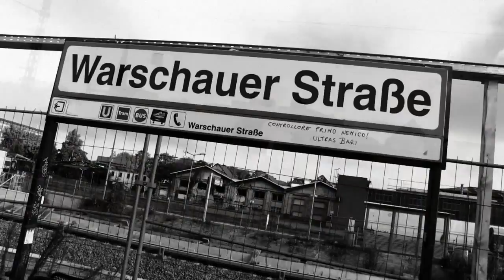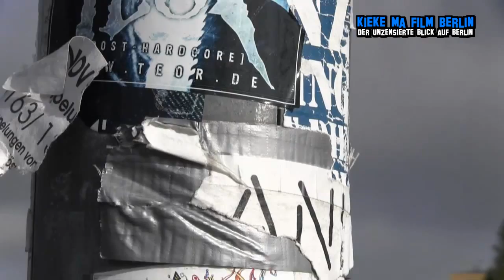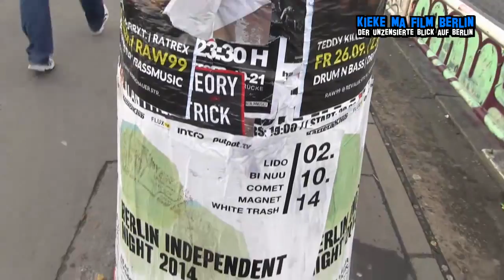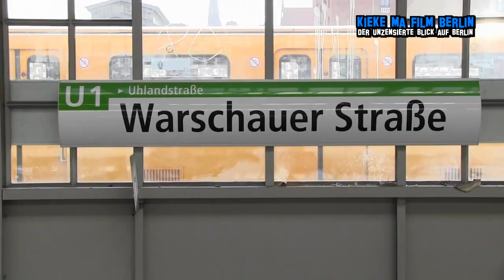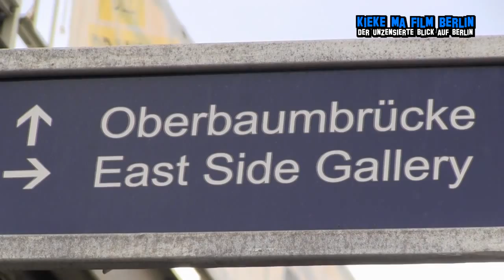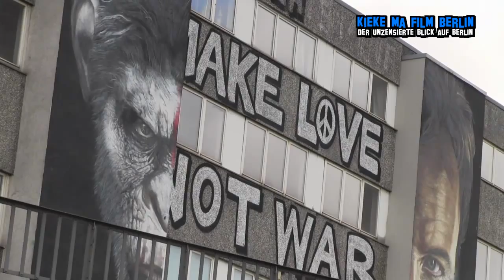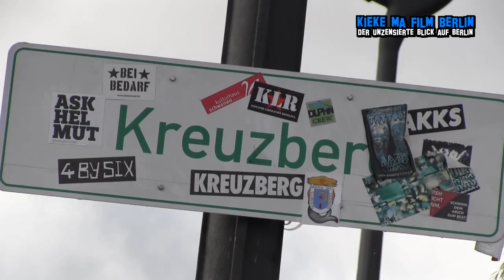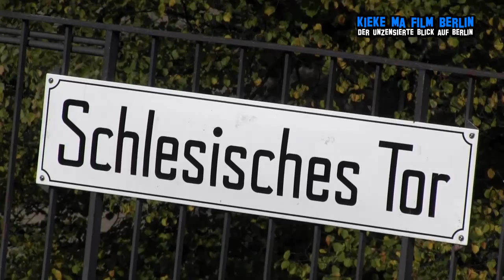BERLIN: Warschauer Strasse/Oberbaumbrücke/Schlesisches Tor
Vom S-/U-Bahnhof "Warschauer Strasse" (Friedrichshain) vorbei an der Oberbaumbrücke, der ehemaligen Zonengrenze zwischen Ost- und Westberlin, bis zum U-Bahnhof "Schlesisches Tor" in Kreuzberg